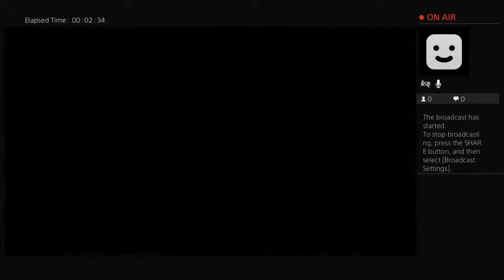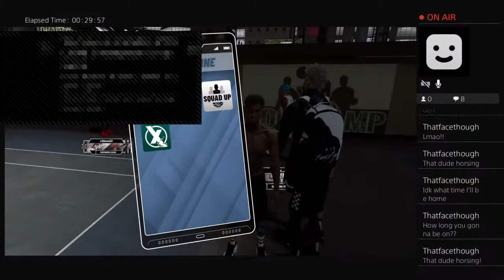Boot Camp come thru